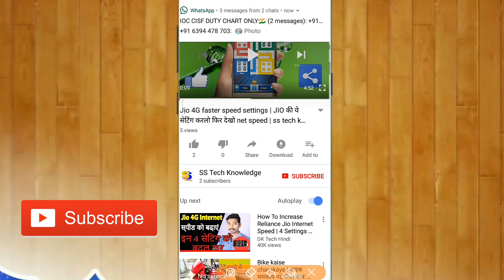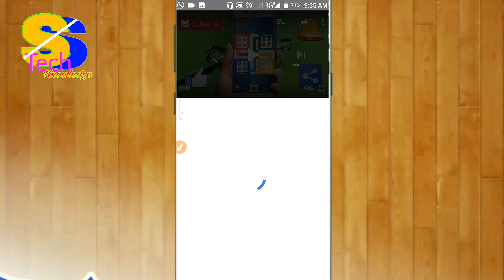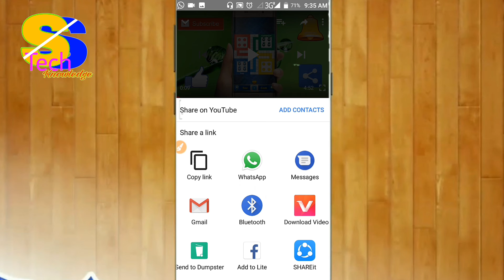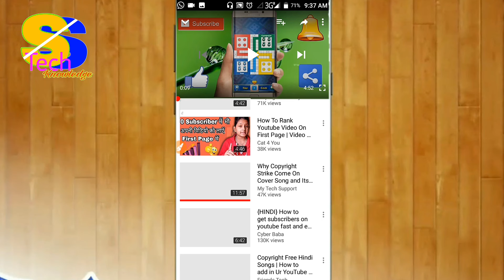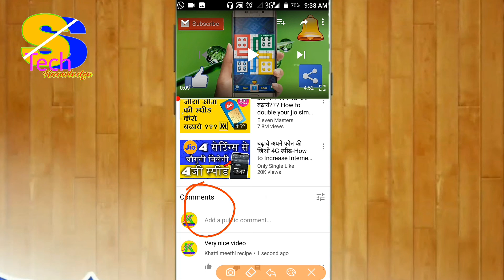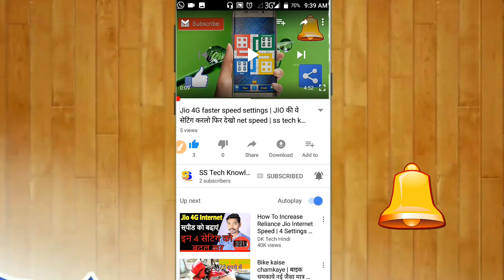youtube video ko like kaise karen | subscribe kaise karte hain | comment kaise karen | share video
About this video÷is video me maine bataya hai ki youtube video ko subscribe kaise karte hai,youtube video ko like kaise karen, video dislike kaise karte hai, video ko share kaise karte hain, aur youtube video me comment kaise karte hain,
ss tech knowledge